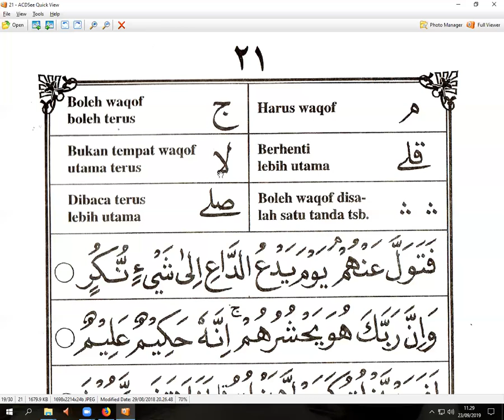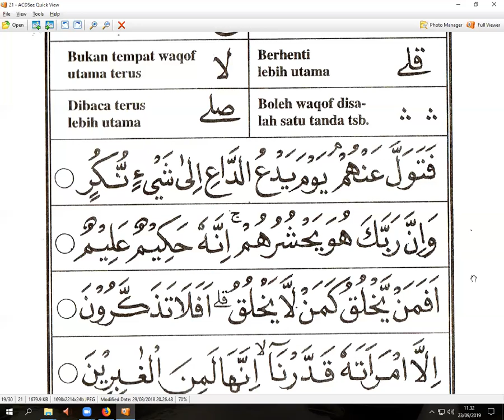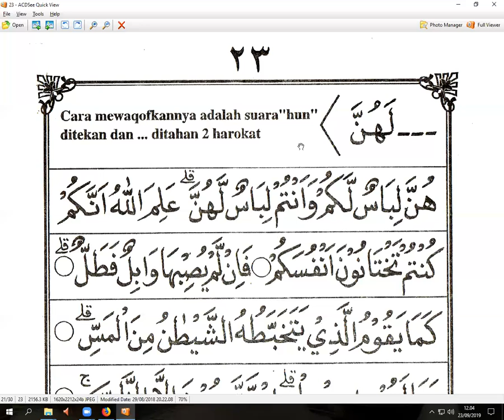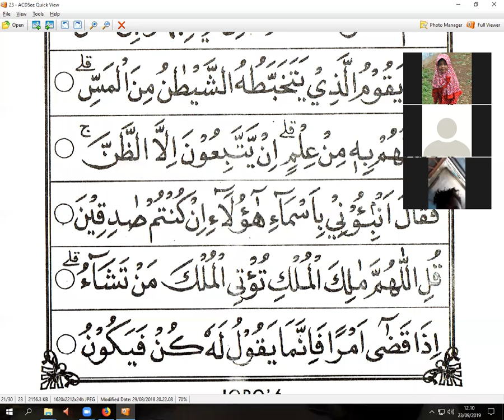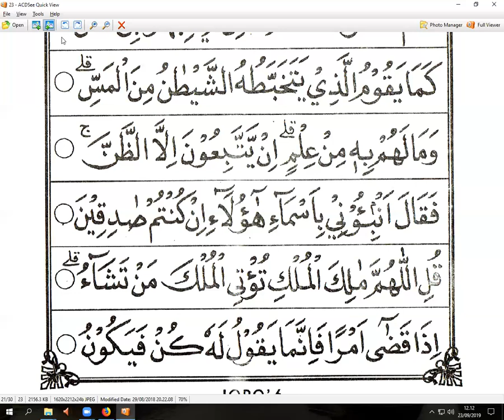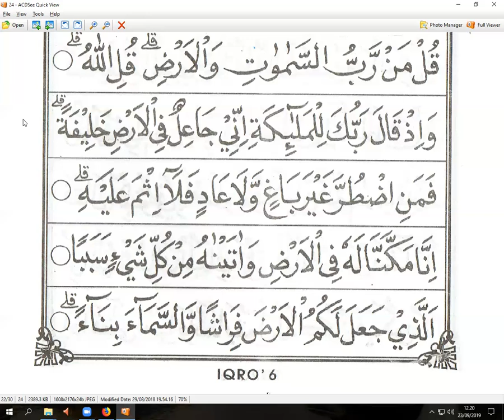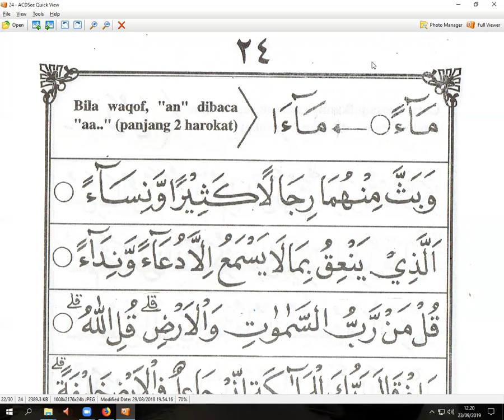IQRO 6 HALAMAN - TANTE MONA - QATAR - ARIRKM - WA. 0812-1931-1035